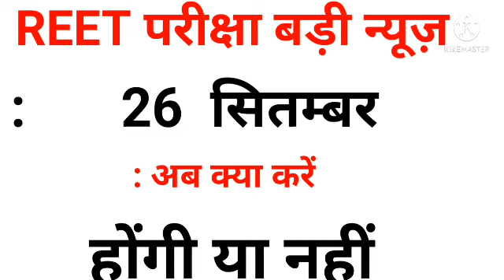रीट एग्जाम 26 सितंबर होगी या नहीं,Reet exam date 2021 latest news today upen yadav